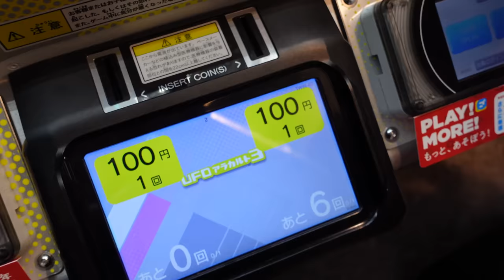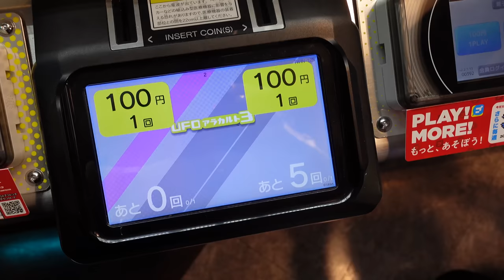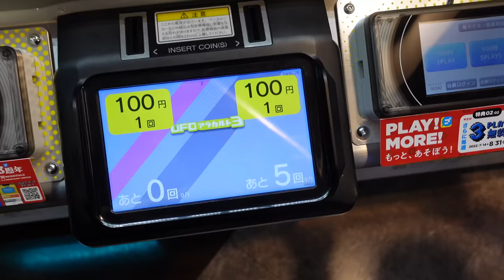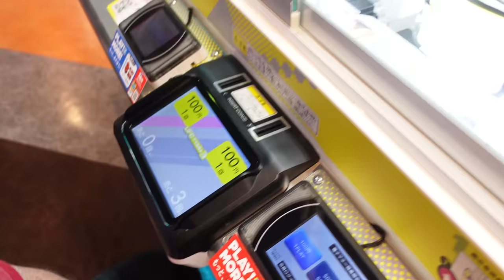WOULD YOU PLAY THIS GAME???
Hey everybody!!!  Playing a favorite familiar arcade game, and trying to win lots of KAWAII prizes :-)